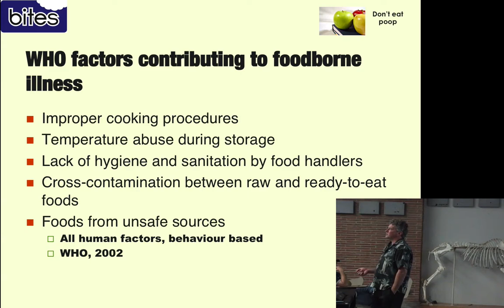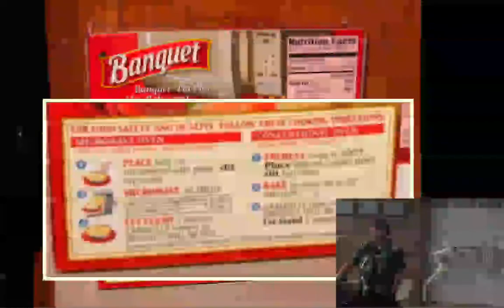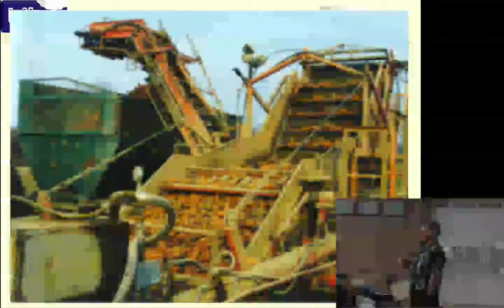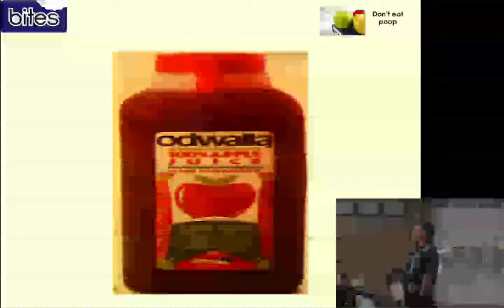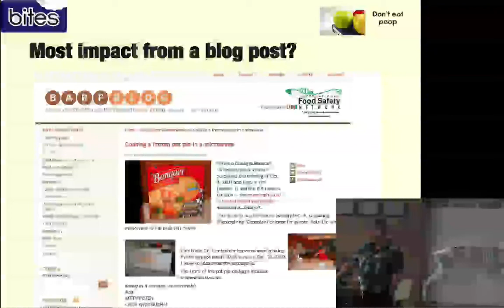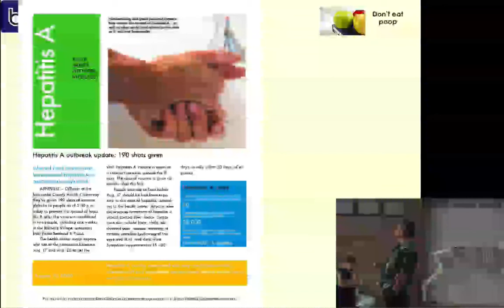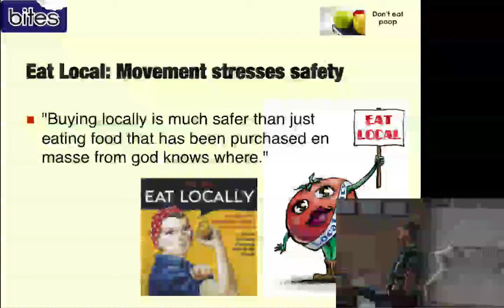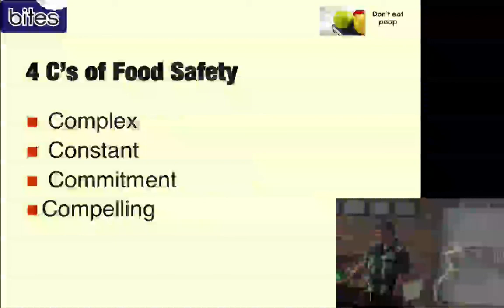Doug Powell, Food Safety Culture Part 2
K-State food safety expert Doug Powell with more on safe food handling.